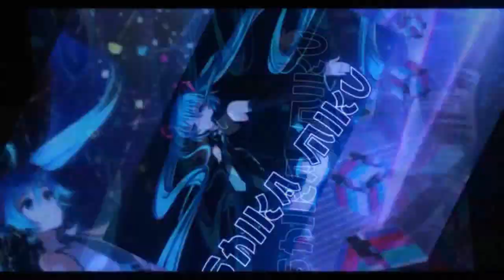Push Rank S10 Team Speed Nova V & Nova IV 【Garena Speed Drifters】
this was recorded during 2nd July 2020 (day 3 of S10).
sharing some team speed rank gameplays of Nova V and Nova IV.

NCS used:
Ditry Palm - No Stopping Love
Lost Sky - Where We Started
Robin Hustin x TobiMorrow - Light It Up
Blazars - Polaris